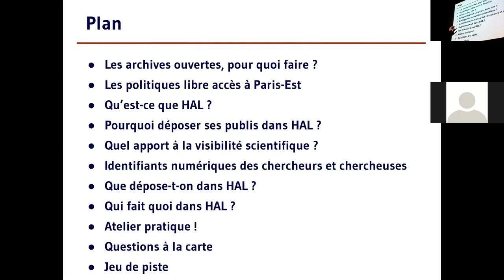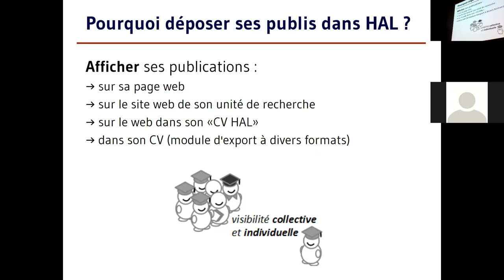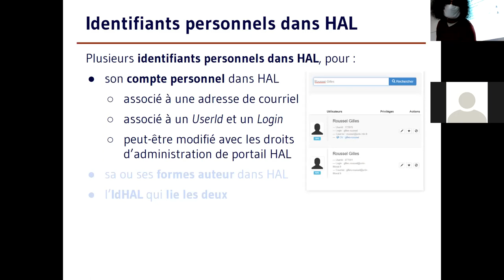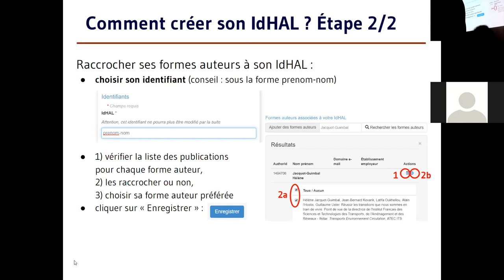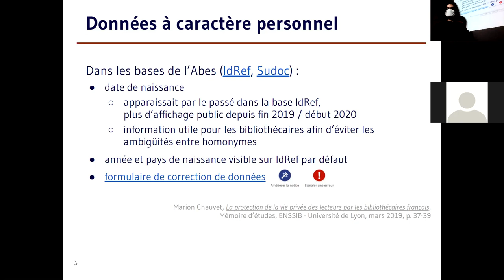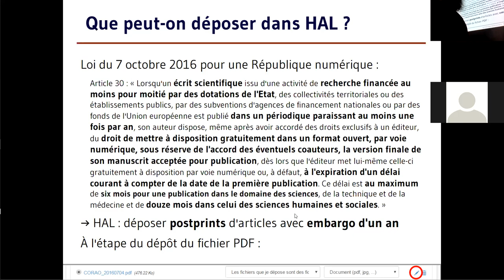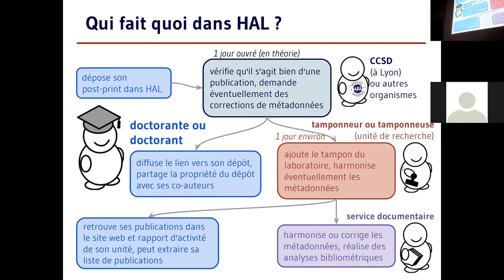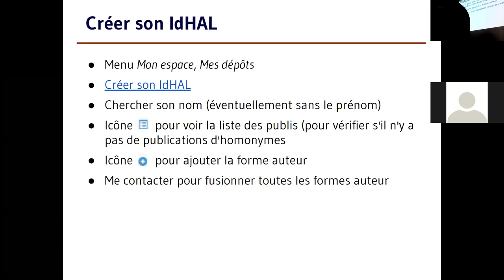Atelier HAL IRG / ERUDITE du 29 septembre 2020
0:00 Introduction
1:29 Les archives ouvertes, pour quoi faire ?
2:19 Le libre accès à Paris-Est
3:48 Qu'est-ce que HAL ?
5:05 Que dépose-t-on dans HAL ? Documents (texte intégral : fichier éditeur, preprint ou postprint) ou notices
6:54 Pourquoi déposer ses publications dans HAL ? Visibilité rapide de ses publications, mise à disposition gratuite et pérenne de résultats de recherche financés par des fonds publics, impact sur les citations, visibilité scientifique
10:34 Les trois types d'identifiants personnels dans HAL
16:16 Pourquoi créer son identifiant IdHAL ?
17:06 Le CV HAL
17:43 Comment créer son IdHAL ?
20:40 Les autres identifiants personnels des chercheurs et chercheuses
24:54 Les données à caractère personnel liées à l'identifiant IdRef
25:50 Partie pratique : création de l'IdHAL, signalement des formes auteur à fusionner, désactivation de comptes HAL inutilisés
26:36 Quel type de documents scientifiques dépose-t-on dans HAL ?
28:01 Qu'a-t-on le droit de déposer dans HAL ? Les apports de la loi pour une république numérique de 2016 pour les articles de revues
32:39 A-t-on le droit de déposer dans HAL d'autres documents que des articles de revues ?
34:20 Qui fait quoi dans HAL ?
37:21 Les référentiels liés à HAL : structures, personnes, revues, projets ANR...
38:55 L'interface de dépôt des publications : le dépôt rapide en fournissant un fichier ou le DOI
40:19 Les erreurs fréquentes
42:30 Atelier pratique
43:44 Le jeu de piste de HAL